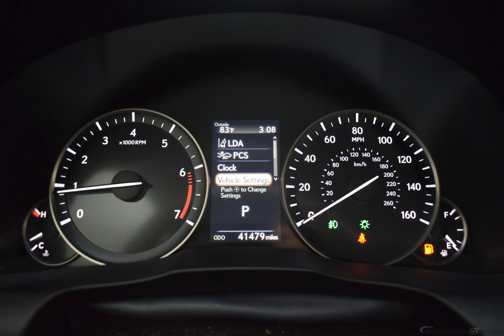2016 MATADOR RED MICA LEXUS ES 350 #10341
Used 2016 MATADOR RED MICA LEXUS ES 350   BLACK #10341